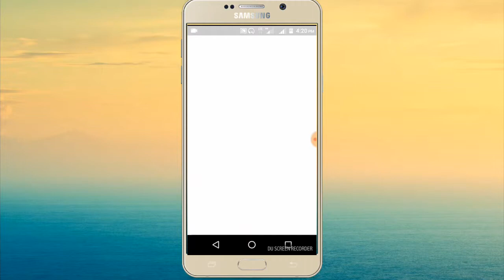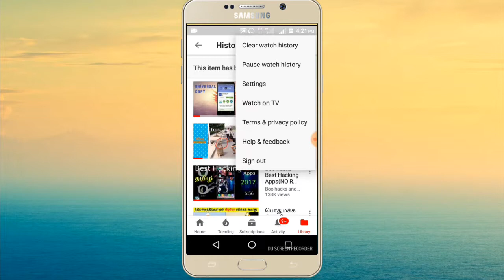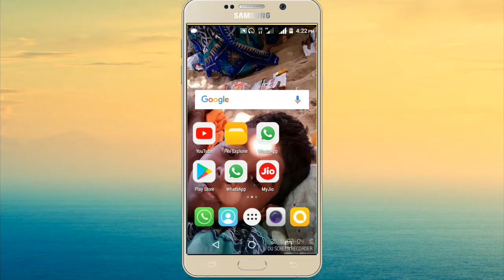How to clean the watch history